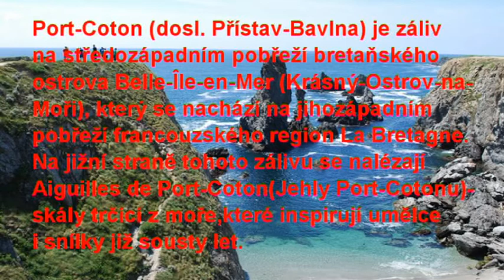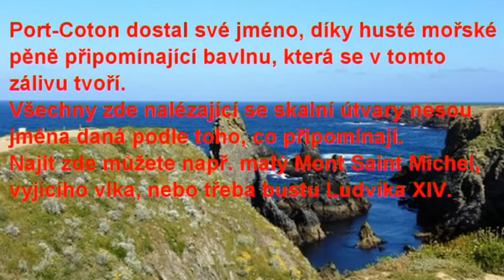Zaz - Port Coton (CZ české titulky)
Píseň "Port Coton" z turné "Zaz Live Tour 2012".
Video na svém konci obsahuje krátké pojednání vysvětlující název písně.